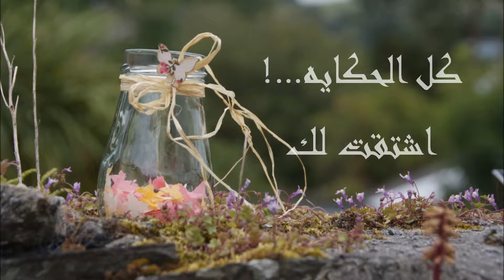اصيل هميم - كل الحكاية اشتقت لك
كل الحكاية اشتقت لك
تبغى الصدق أكذب عليك أكذب عليك
هذا عذرعشان أجيك عشان أجيك
كل الحكايه اشتقت لك كل الحكايه اشتقت لك
آمر ولا يامر عليك انا وقلبي يا حبيبي
انا وقلبي بين ايديك  بين ايديك
تبغى الصدق انا خلاص خلاص  منك عسى مالي خلاص
سلمت لك كلي وشلي بعد قولي
أفراح ووصال وهنا ولا شقى خلي
تبغى الصدق تبغى الصدق
مابي أكون إلا معاك معاك في هامشك أو في سماك
ما عاد يعنيني الشوق مضنيني
إلحق على قلبي دخيل الله حس فيني

كلمات: تركي
ألحان: طارق محمد